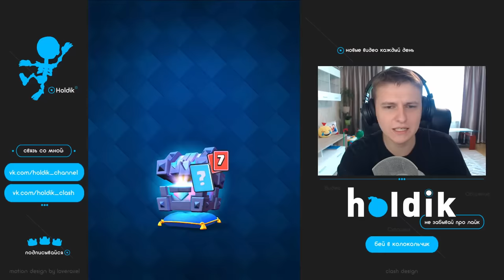ДОНАЧУ НА ЛЕГЕНДАРНЫЙ СУНДУК | НАЧАЛИ КВ, ОТКРЫЛ КЛАНОВЫЙ СУНДУК